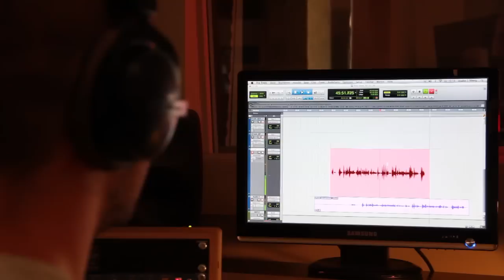Sprachaufnahmen zu "The Book of Unwritten Tales 2" - Teil 2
The Book of Unwritten Tales 2 ist ein klassisches Point-and-Click Adventure wie Monkey Island, Discworld oder Simon the Sorcerer, das in einer typischen RPG Fantasy-Welt spielt. In diesem Making-Of bieten wir euch einen Einblick in die Sprachaufnahmen mit vielen bekannten Stimmen.
Dieses Mal mit den Synchronsprechern Angelina Geisler, Bodo Wolf, Dietmar Wunder, Gerald Schaale und Stefan Krause.